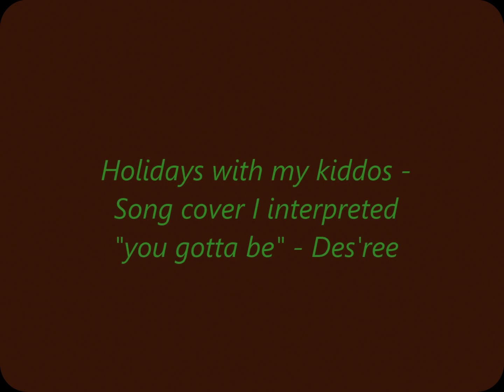Des'ree - "You gotta be" (with Pictures of holidays in Brittany and Sables d'Olonne )